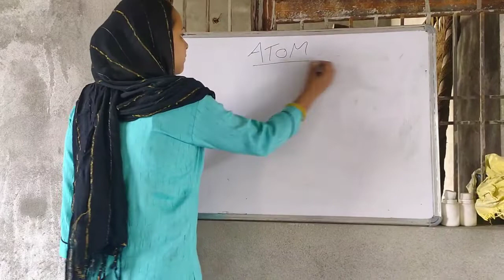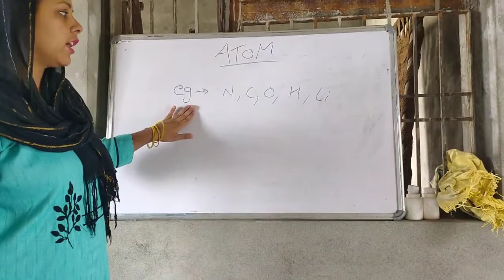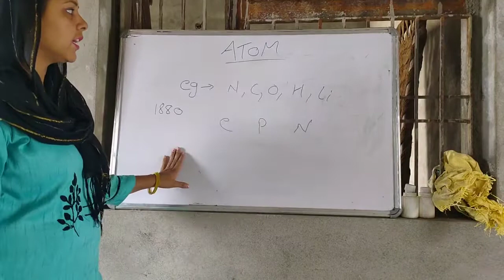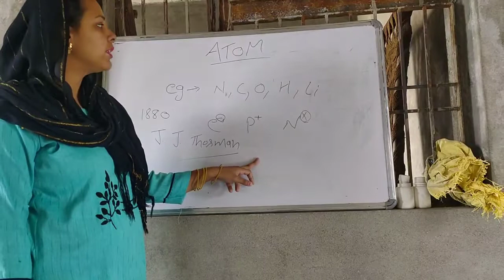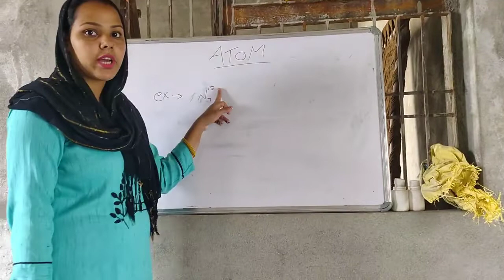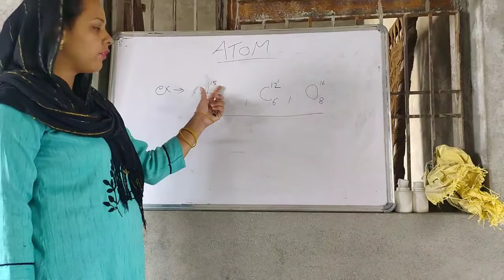BRIEF DESCRIPTION OF ATOMS || Atomic number and atomic mass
CLASS 10TH SCIENCE NOTES

CLASS 11TH SCIENCE NOTES

CLASS 12TH SCIENCE NOTES

EVERY SCIENCE TOPIC

CHEMISTRY CLASSE

PHYSICS CLASSES

BIOLOGY CLASSES